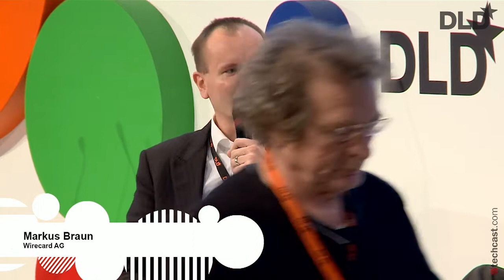Mobile Payments: The Evolutionary Revolution (Markus Braun, CEO at Wirecard & Ben Rooney) | DLD14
New digital technologies including Beacons and Bluetooth LE are triggering the next generation of location-aware commerce. The CEO of Europe's leading mobile payments provider explores the new retail landscape.